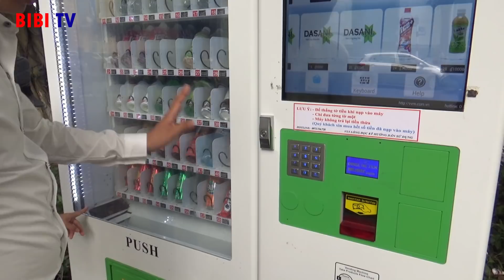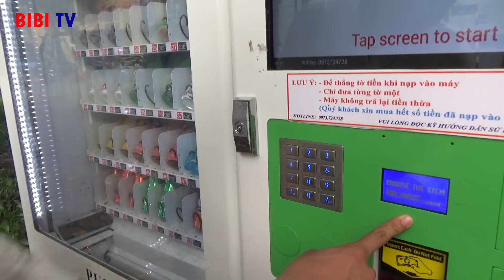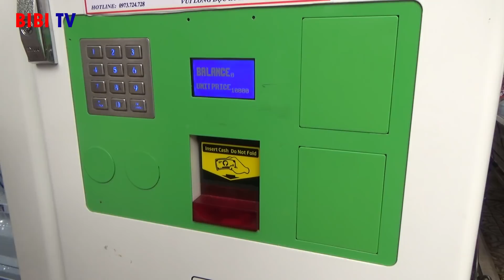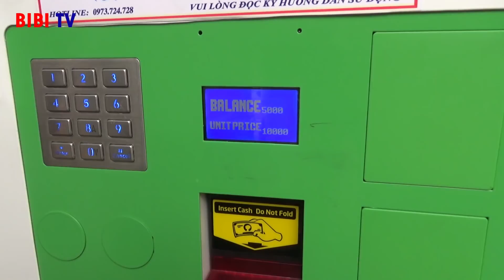Mua Nước Ngọt Tại Máy Bán Nước Tự Động ❤ BIBI TV ❤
★ BIBI TV giới thiệu Video: Mua Nước Ngọt Tại Máy Bán Nước Tự Động ❤ BIBI TV ❤

© Bản quyền thuộc về BIBI TV ☞ Không Reup.